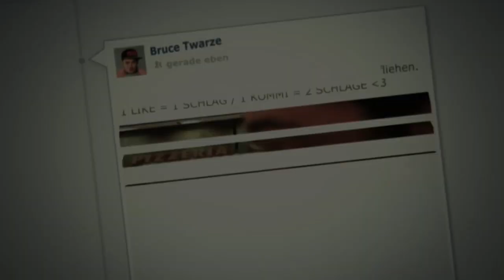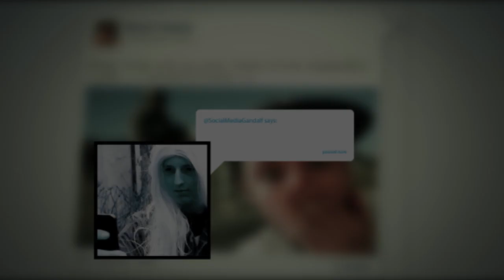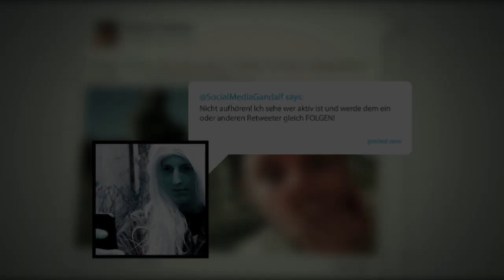LIKE WARS (Trailer)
Der größte Krieg in der Geschichte der Menschheit zieht auf. Demnächst im Kino. Und auf Facebook. Oder so.